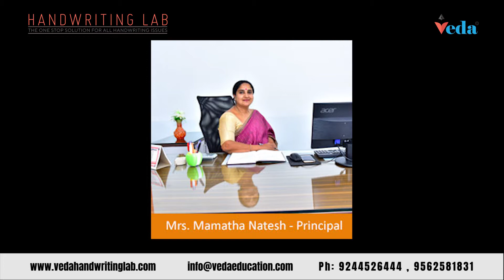Mrs.Mamatha Natesh,Vidya Soudha Public School, Hassan Feedback